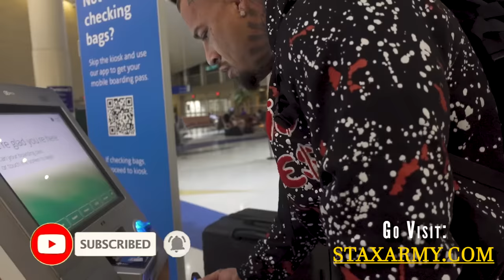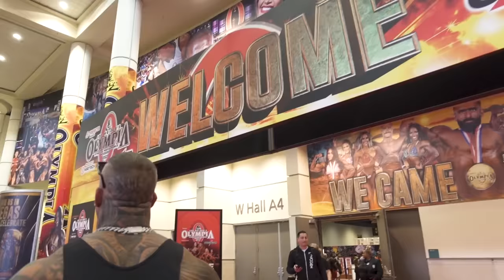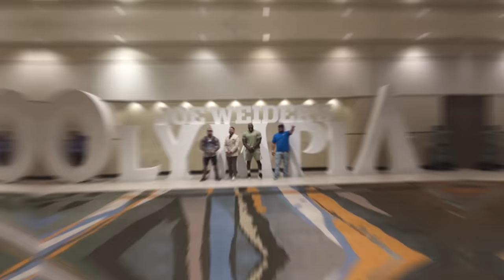Confronting @KENNYKO & Checking @JesseJamesWest At Olympia!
I HAD TO SEE WHERE THEY WERE! YOU DONT WANT TO MISS THIS!

AND GET YOUR STAX SUPPS!

APPRECIATE THE LOVE AND SUPPORT!

SHARE SHARE SHARE ALWAYS SPREAD THE WORD!!
JOEY STAX & STAX ARMY ARE TAKEN OVER! 😤 🦍💯

APPRECIATE EVERYONES LOVE & SUPPORT
​SUPPS AVAILABLE @

GET YOUR BLOODWORK TRANSCEND TRT/HRT CLINIC
INTAKE FORM LINK ⬇️

FOLLOW THE HOMIES:
Eric Kanevsky: